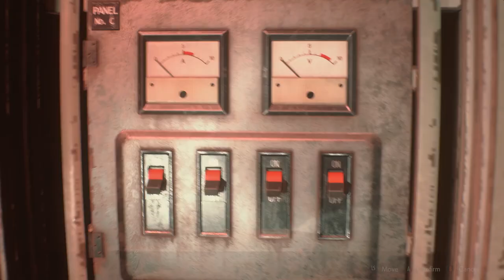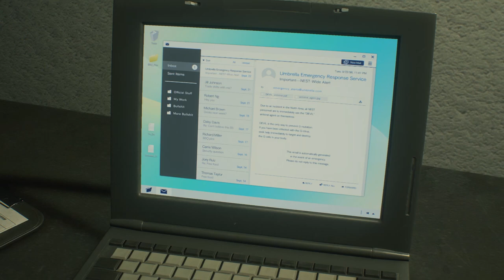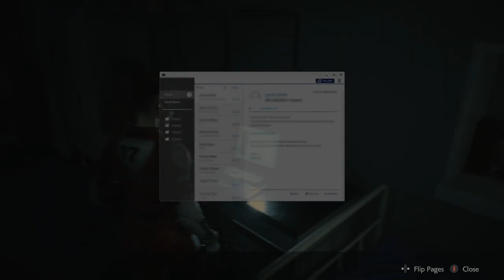Resident Evil 2 Remake - Press A To Gay! Plays - (Part 7)